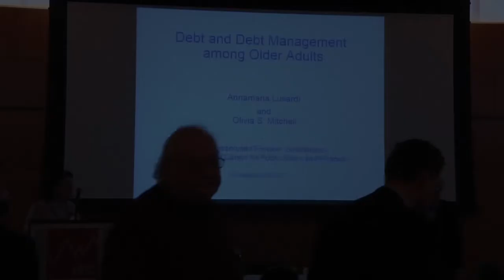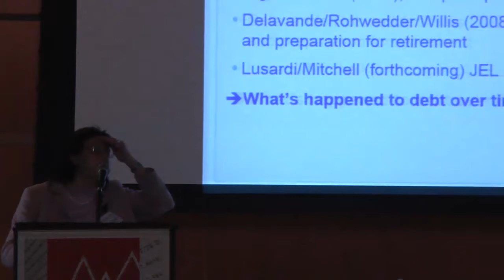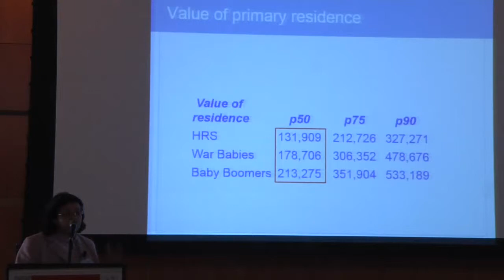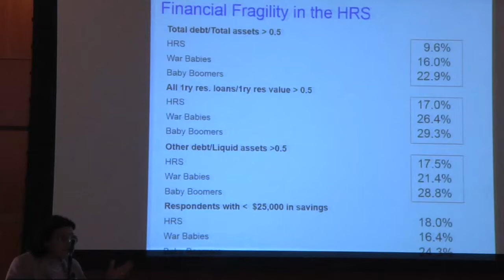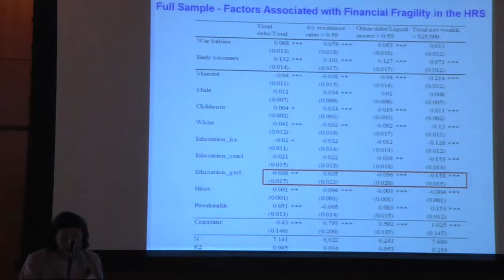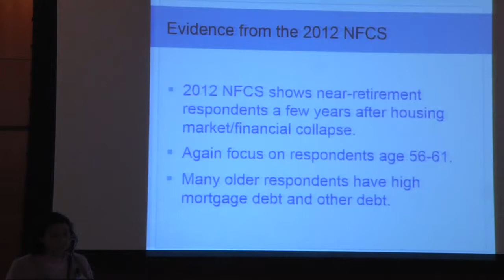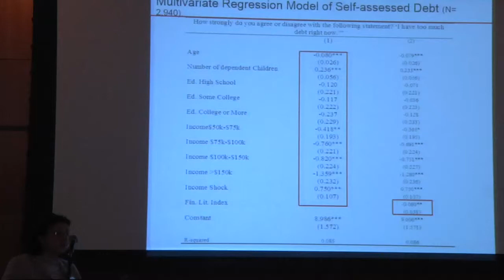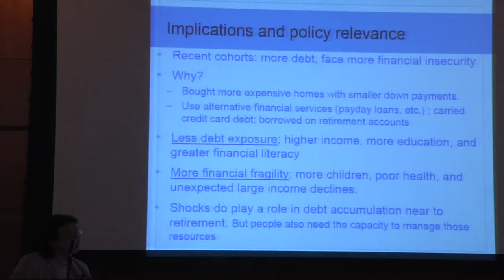JRCPPF 2014 Conference: "Debt and Debt Management Among Older Adults," Annamaria Lusardi